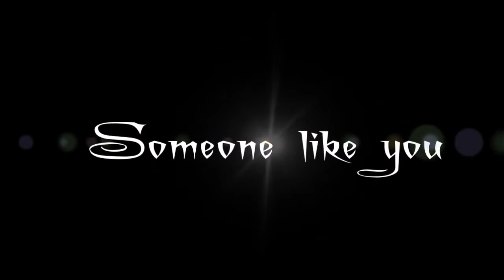Phoebe Cole - Someone like you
Hallo an alle Charmed Fans Ich habe euch hier ein Phoebe und Cole Video gebastelt, da ich einfach auch ein totaler Phole Fan bin! Es dreht sich in diesem Video darum das Cole von Phoebes und Coops Hochzeit erfährt. Er sie immer noch liebt und es nicht schafft sich von ihr fern zu halten, aber seht selbst. Ich hoffe es gefällt euch. Noch zum Video allgemein ich verdiene damit kein Geld und die Charaktere gehören auch nicht mir.
So und nun viel spaß beim schauen.